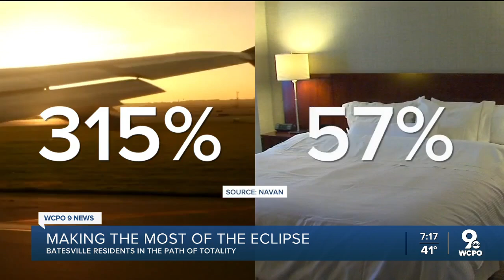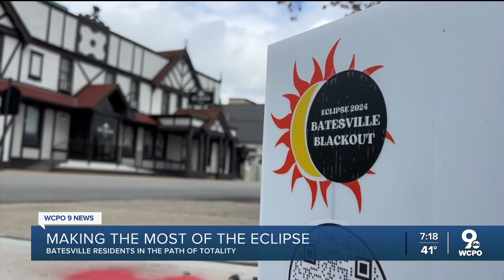Indiana residents aim to make the most of the 2024 solar eclipse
As the solar eclipse nears, residents in Batesville, Indiana are making the most out of the weather phenomenon.